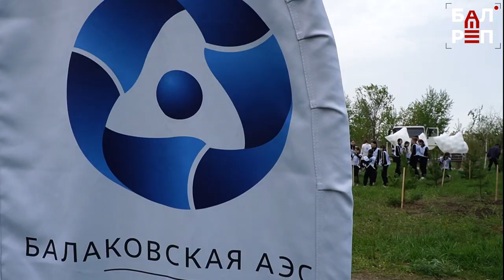В Балакове атомщики высадили "Сад Памяти"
"Летний парк", который находится под шефством Балаковской АЭС, зазеленел новыми деревцами: в рамках Международной акции "Сад Памяти" здесь высадили 100 сосен и каштанов. Это мероприятие приурочено к празднованию Дня Победы. В нём приняли участие 200 человек - это волонтёры, атомщики, ветераны отрасли, теплоэнергетики. Многие приходили семьями.